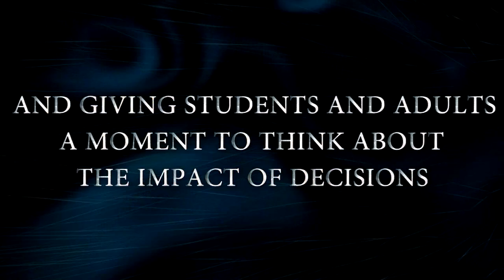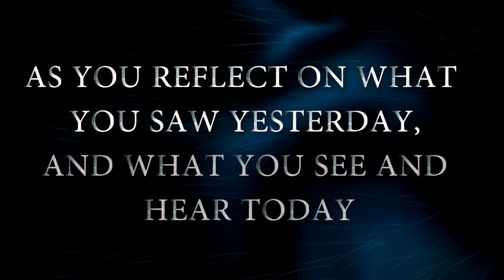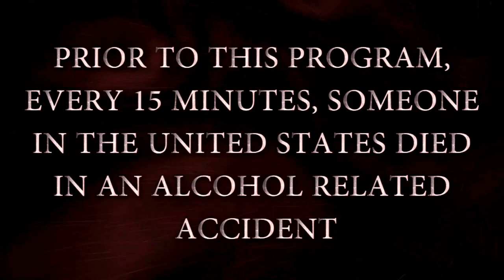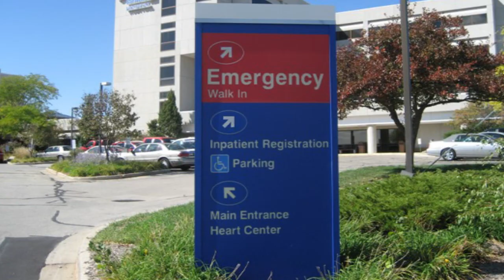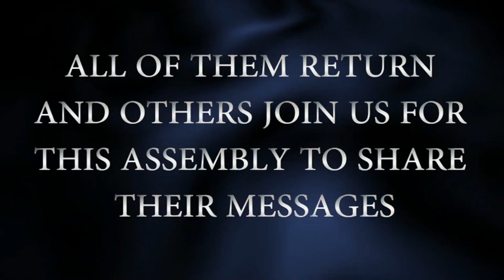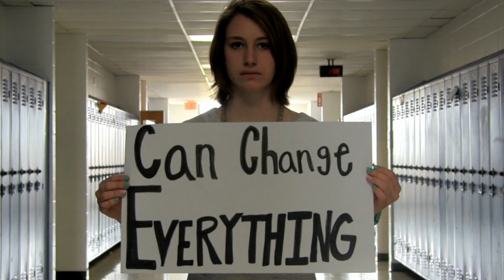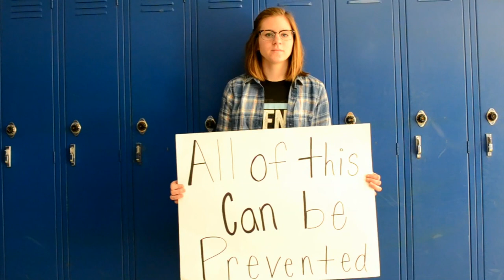Germantown High School Every 15 Minutes Historical Introductions-2016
Introductions shown at the beginning of the all-school assembly.